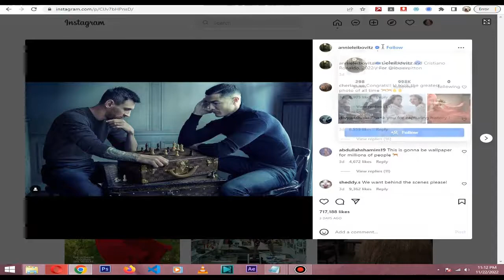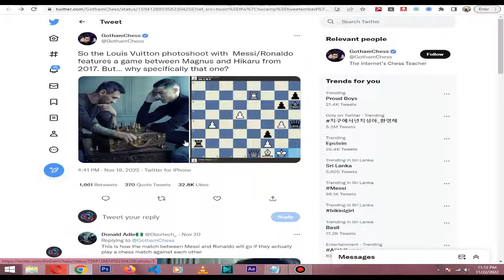Ronaldo and Messi Louis Vuitton Photo Fake?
Most of you have seen this photo. It broke the internet few days ago. The picture shared by the ronaldo and messi soon became viral. But many say this picture was edited, they werent really sitting in front of each others.What do you say?